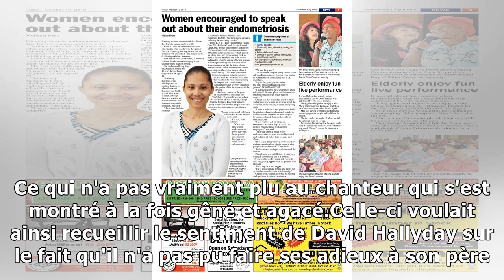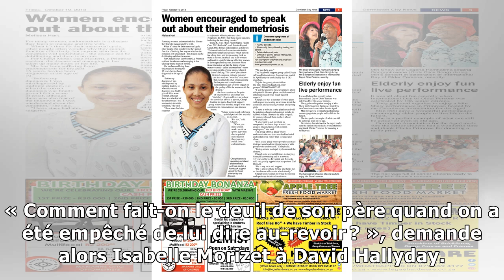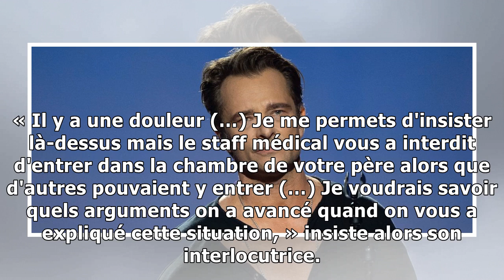news17/12/2018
Invité ce samedi 15 décembre de l'émission Il n'y a pas qu'une vie dans la vie sur Europe 1, David Hallyday a paru gêné, voire agacé, devant l'instance de la journaliste à vouloir absolument qu'il évo...